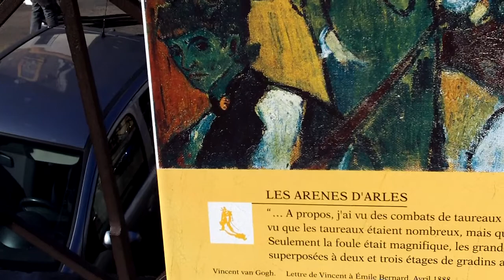ARLES DE VAN GOGH